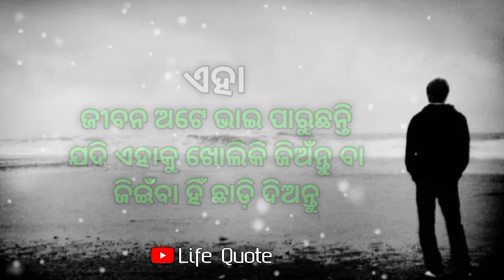Odia greatest speech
1. Motivational quotes
2. Psychological quotes
3. Life changing quotes
4. Motivation speech
5. Heart touching speech
6. Inspirational quotes
7. Humane psychological quotes
8. Wisdom quotes
9. Philosophical quotes
10. Lessonable speech
11. Chanakya niti quotes

* I edit my all videos from kinemater Application.